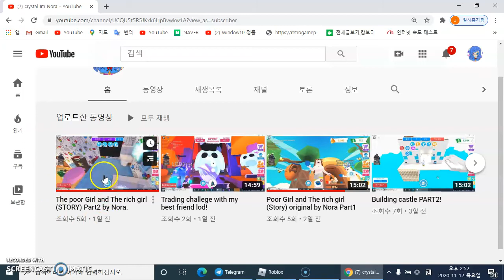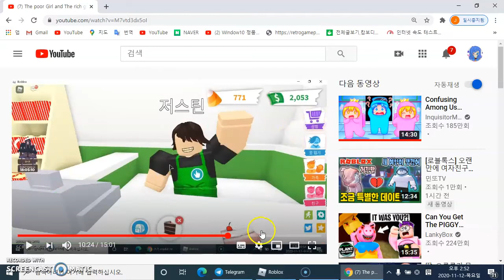The poor girl and The rich girl (story) LAST PART?!